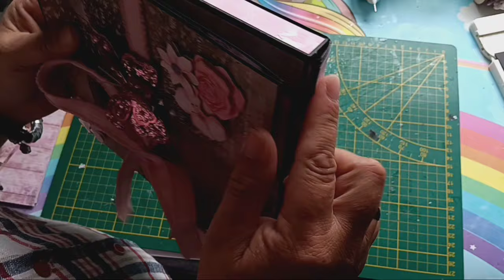PRESENTATION ALBUM "JARDIN ROSE"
presentation d un album folio le tuto viendra ensuite